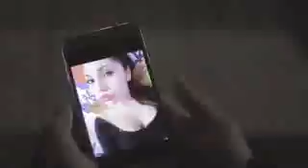Estoy Enamorado (Video Oficial) By Álbum Miedo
Mr. Don
Álbum Miedo Completo
Link de Descarga: